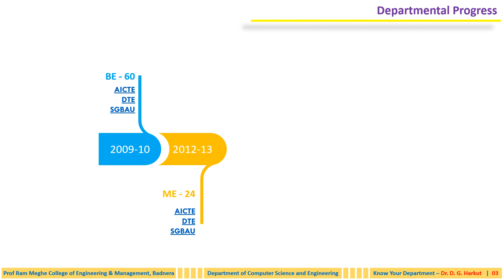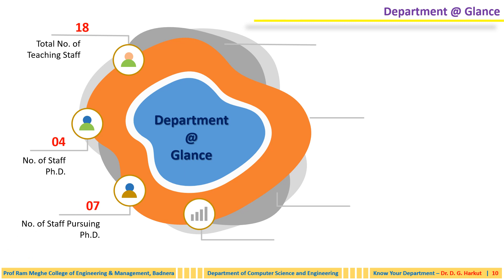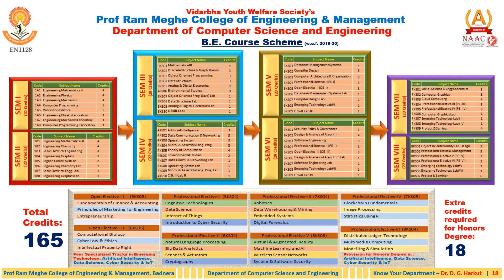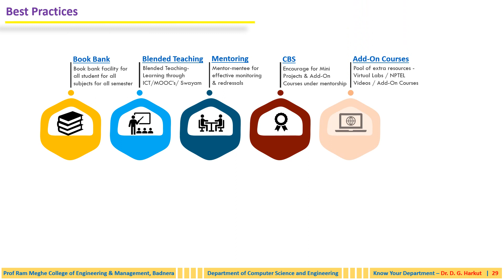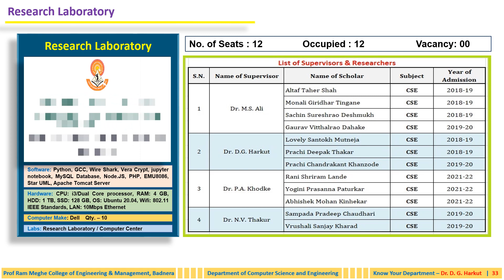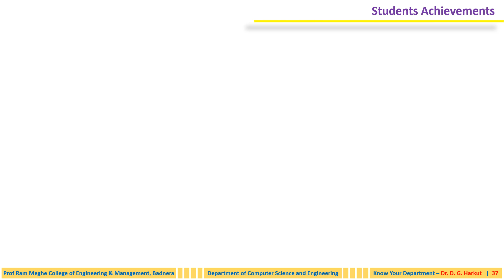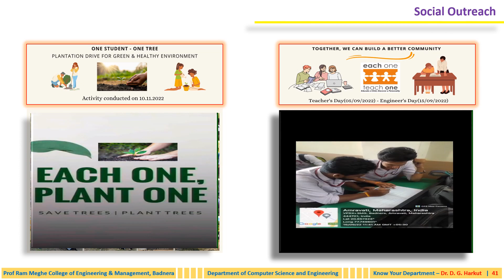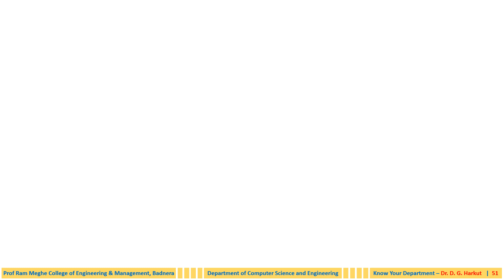PRMCEAM's: Dept. of Computer Science and Engineering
Information about Department of Computer Science and Engineering at Prof Ram Meghe College of Engineering & Management, Badnera - Amravati